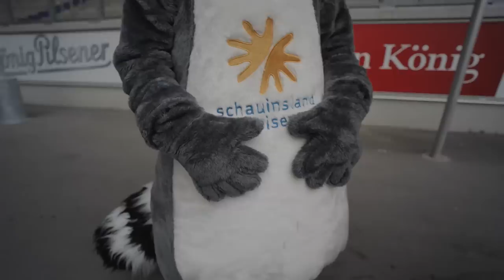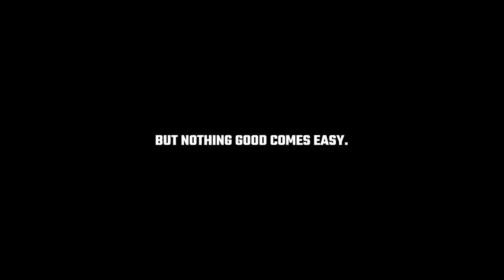FOOTBALL in DÜSSELDORF!! | RHEIN FIRE GAMEDAY VLOG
Football in Germany is growing fast! The Rhein Fire are currently the top team in the European League of Football and they are the prototype of what American Football in Europe hopes to be. In this video, you will see behind the scenes of a Gameday at Reisenland Arena where the Fire play their home games.

Auf geht's!